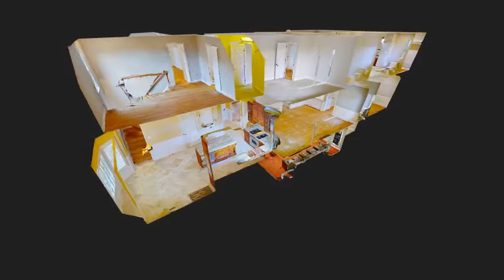2159 Castlegreen Drive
Matterport Fly Through for 2159 Castlegreen Drive, Greencastle, PA

See all of our listing at csgphotos.com

Hydee and I have been traveling for the past 15 years, working as expats, and living in foreign countries. In 2013, our travels crossed paths and we combined our knowledge of different lands.

Between the two of us we have seen more than 10 countries and islands, we have learned (and forgotten) several languages. We have adapted to many cultures and overcome many political hardships.

By the Grace of God, we were married in 2017, at Urdaneta Garden Resorts in the Philippines and our family has become one!

Now we are setting up a home in the states and maintaining our homestead in the Philippines.